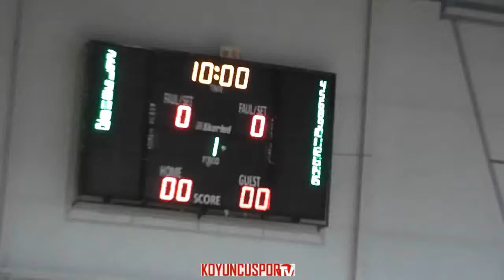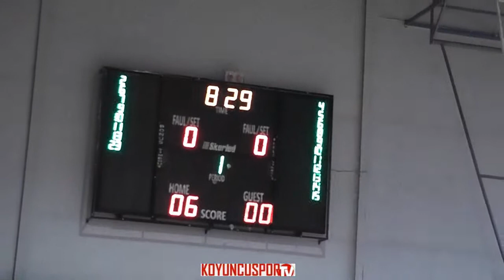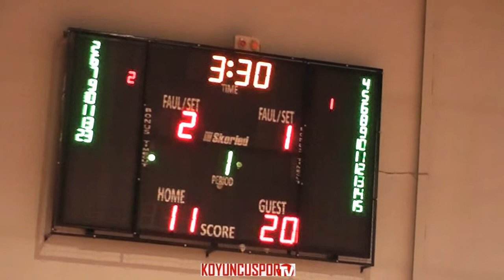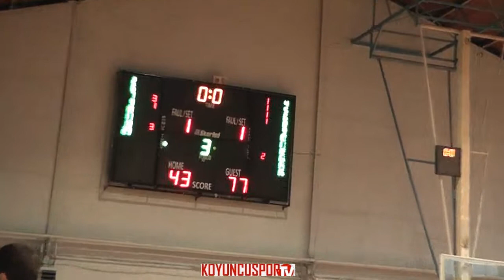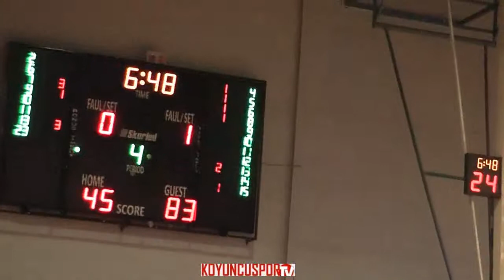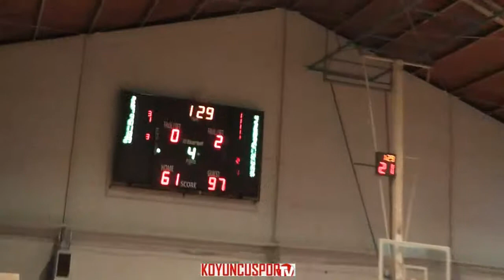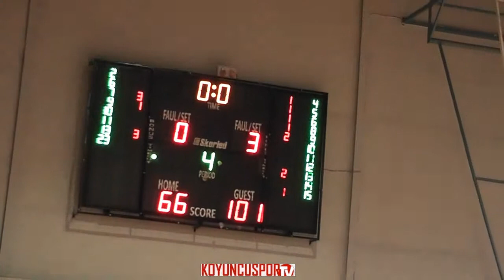TÜRK TELEKOM GSK - ANKARA DETAY SK (U-16 AE - 28 OCAK 2018)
TÜRK TELEKOM GSK 101-66 ANKARA DETAY SK (U-16 AE - 28 OCAK 2018)